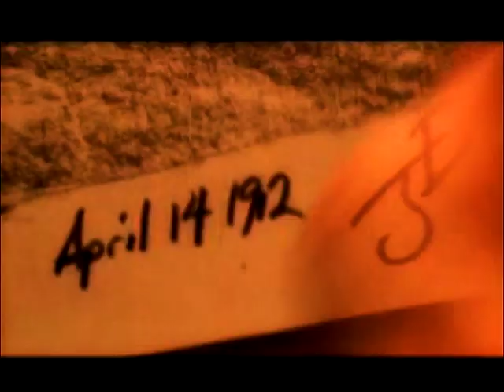Titanic~ Breathe Me (98th Anniversary)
so here is my little tribute to the grandest ship in the world...and too all of the people who died 98 years ago on this night...